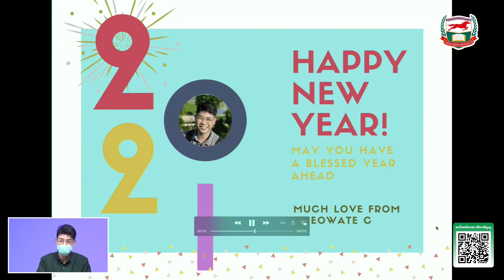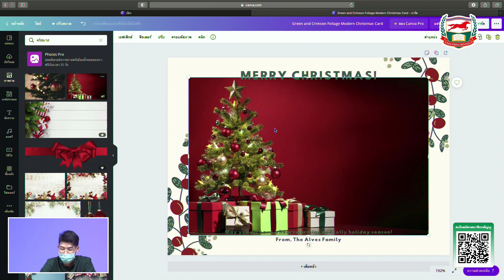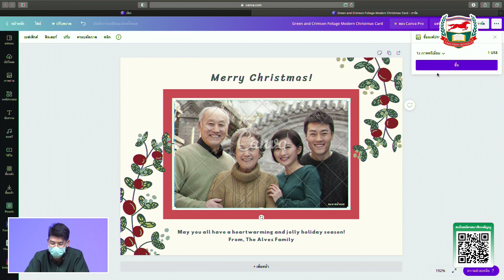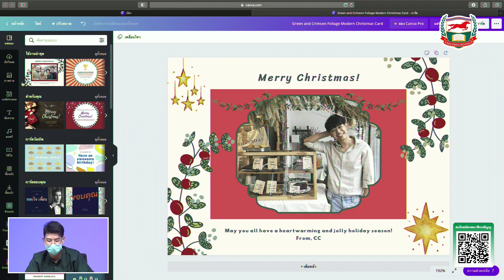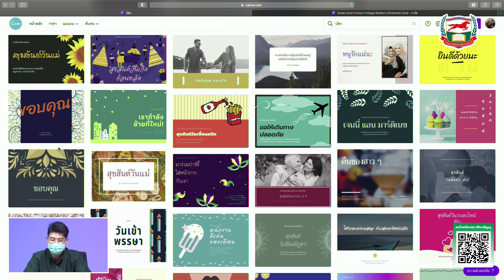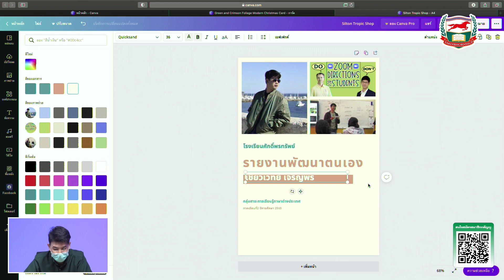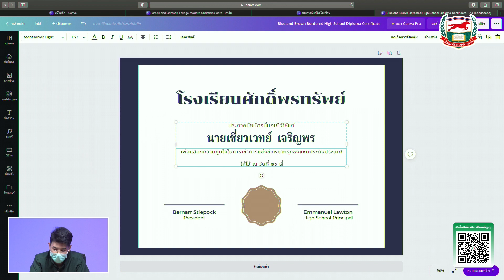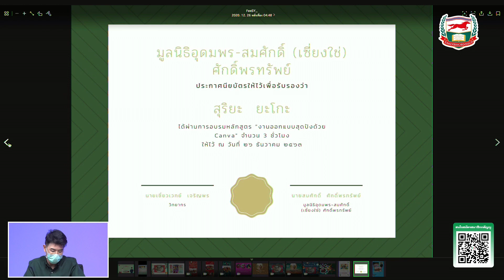261263 อ.เชี่ยวเวทย์ เจริญพร หลักสูตร งานออกแบบสุดปังด้วย Canva